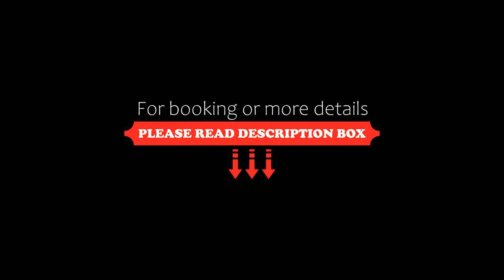Charmante maison a Penmarch, pour un sejour a 6, Penmarcʼh, France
About Property:
Charmante maison a Penmarch, pour un sejour a 6, a property with a garden, is set in Penmarcʼh, 33 km from Departmental Breton Museum, 33 km from Quimper Train Station, as well as 32 km from Cornouaille Theatre. This property offers access to a terrace, free private parking and free WiFi. The property is non-smoking and is located 1.6 km from Grève Blanche Beach.

The spacious holiday home features 3 bedr...
Property Type: Hotel
Address: des dentellières, 64, 29760 Penmarcʼh, France
Searching For
1. Charmante maison a Penmarch - pour un sejour a 6 - Penmarcʼh - France
2. Charmante maison a Penmarch - pour un sejour a 6 - Penmarcʼh - France Address
3. Charmante maison a Penmarch - pour un sejour a 6 - Penmarcʼh - France Rooms
4. Charmante maison a Penmarch - pour un sejour a 6 - Penmarcʼh - France Amenities
5. Charmante maison a Penmarch - pour un sejour a 6 - Penmarcʼh - France Offers and Deals
Audio Credit:
Track Title: Subway Dreams
Artist: Dan Henig